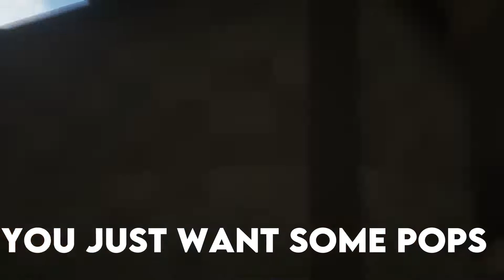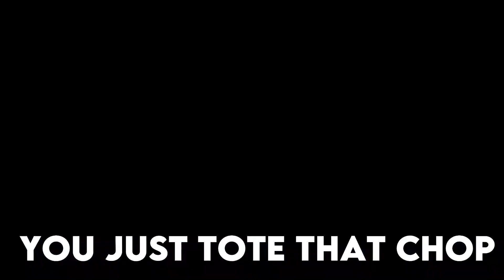Minecraft - Montage | 30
minecraft,bedwars,montage,bedwar,pvp,popsmoke,bizzy,30,gastonyz